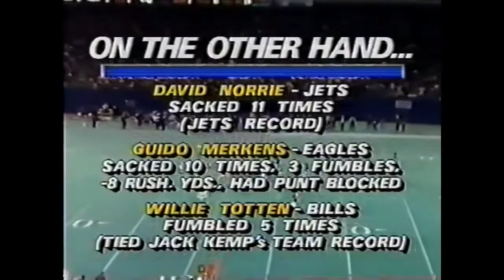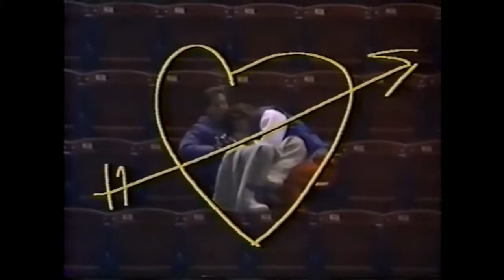1987-10-05 San Francisco 49ers vs New York Giants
Replacements game on MNF.